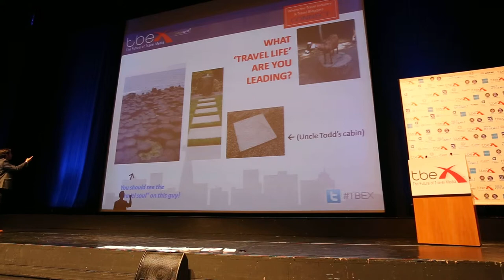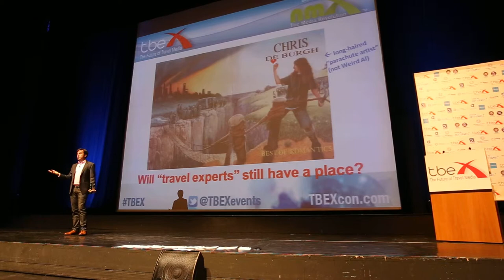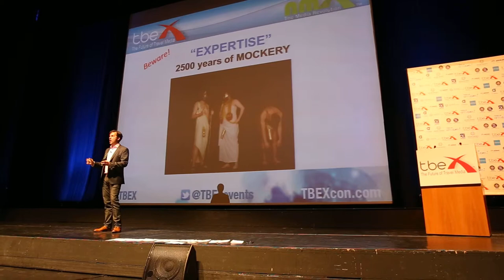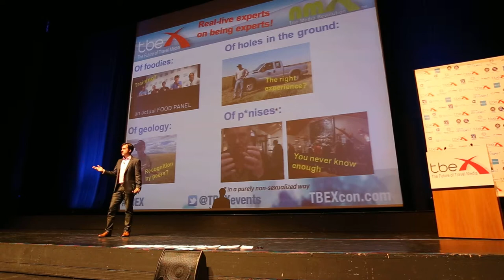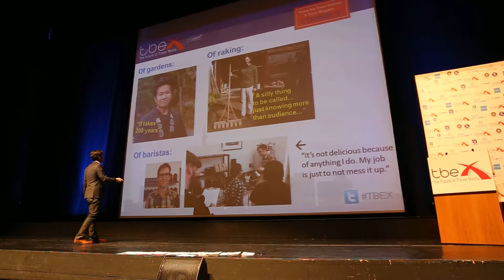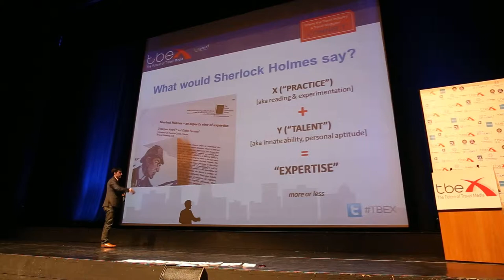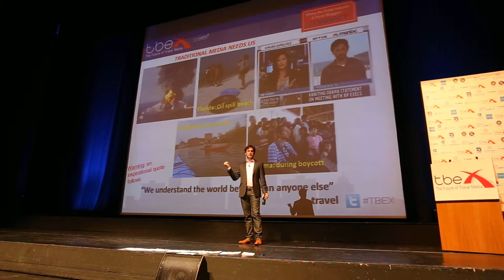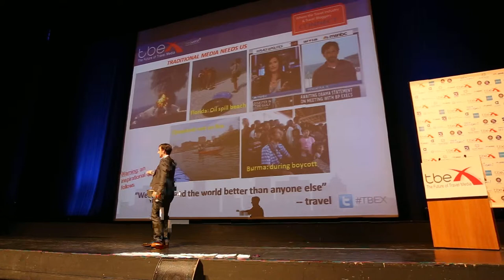Robert Reid on Saving the Travel Experts from the "Travel Experts!"